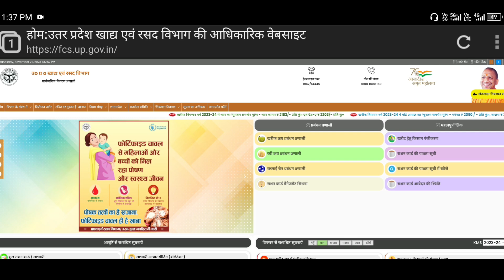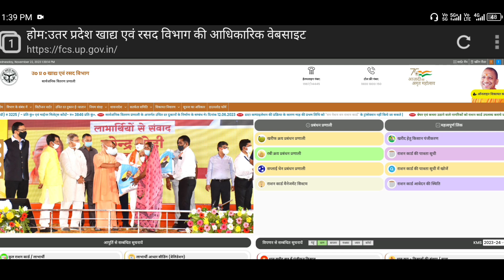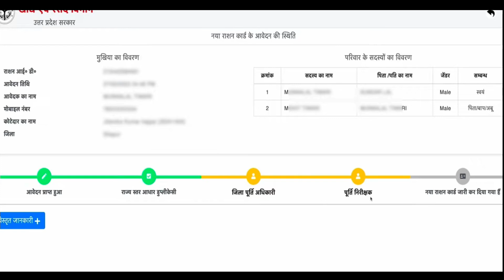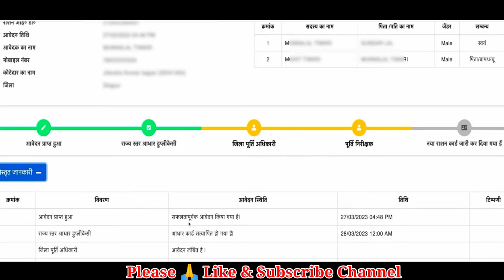Ration card kaise dekhe | how to check ration card status | ration card download kaise karen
Ration Card Online Application Status | Ration Card Status Kaise Check Kare 2023
ration card
ration card download up
ration card up
ration card uttar pradesh
ration card online kaise banaye
apna ration card kaise check karen
राशन कार्ड
राशन कार्ड कैसे बनवाएं
राशन कार्ड में नाम कैसे जोड़े
राशन कार्ड में नाम कैसे चेक करें
राशन कार्ड कैसे चेक करें
राशन कार्ड से नाम कैसे हटाए
राशन कार्ड केवाईसी
राशन कार्ड कैसे निकाले
राशन कार्ड ऑनलाइन कैसे करें
राशन कार्ड से आधार नंबर कैसे निकाले